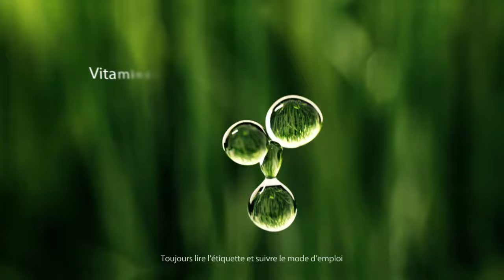Phytobec, un complément alimentaire hors de l'ordinaire